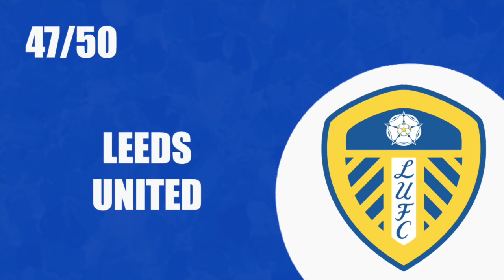ENGLISH FOOTBALL/SOCCER TEAMS NICKNAMES - NAME THE TEAMS || Quiz TV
Can you name these 50 English football/soccer teams by their nicknames?

Let us know how many you got below in the comments below? .